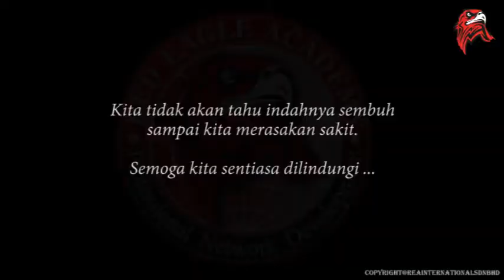Ikhtiar Rawat Pesakit Luka (Abe Man Kak Chah BC Tumpat)